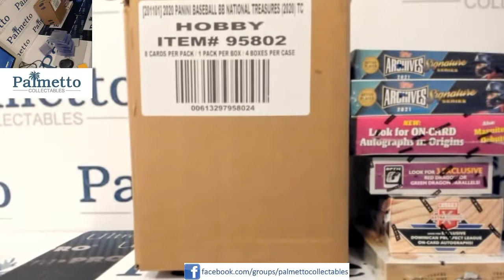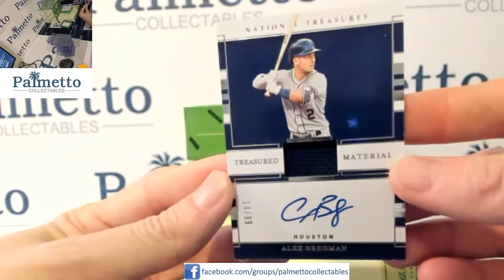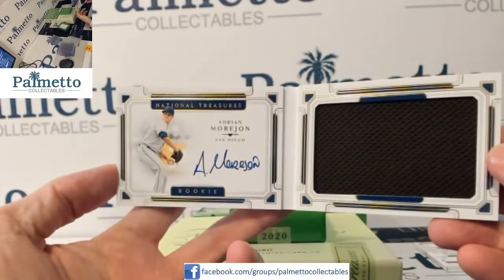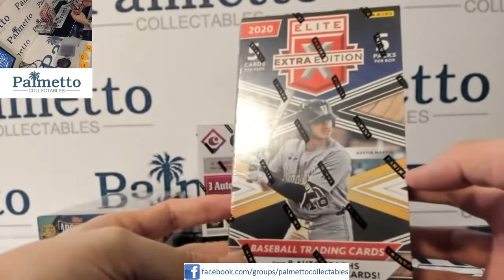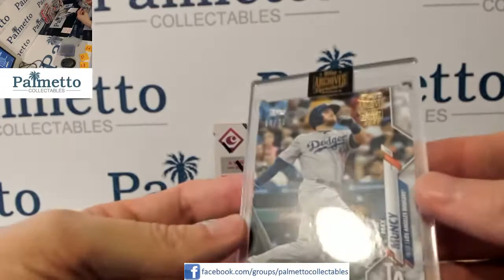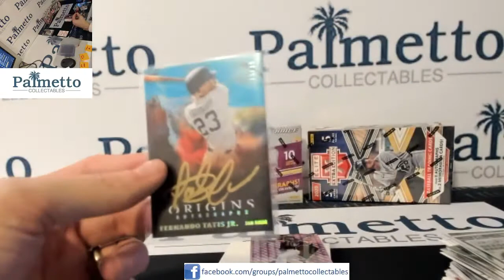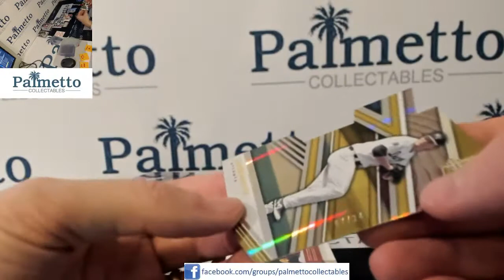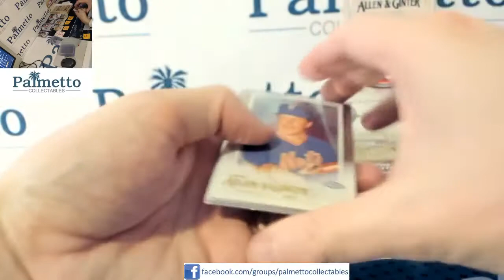Palmetto Collectables Live Stream